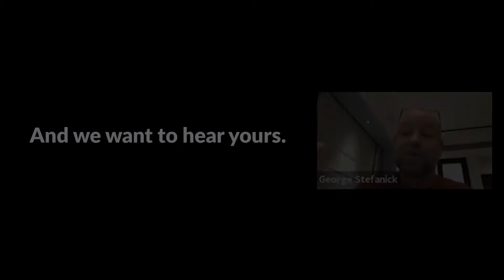Ekahau Webinars | Call for Speakers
We learn from the experiences of others and we celebrate our wins together. Every Wi-Fi pro has a story to tell or a lesson to teach and we want to hear yours!

Submit to be an Ekahau webinar presenter (or just submit your ideas for a future webinar topic)